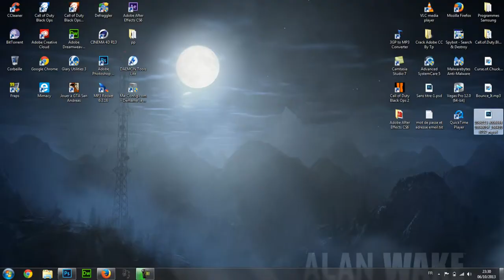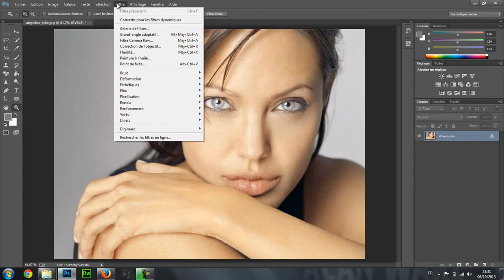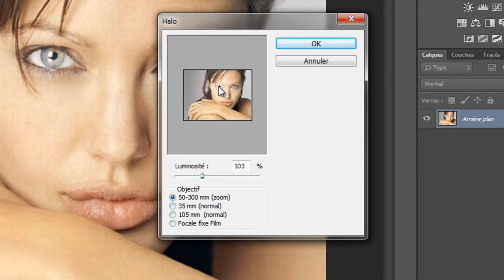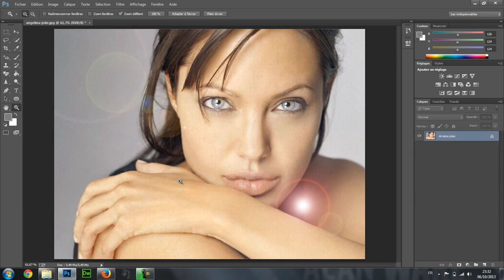Atténuer le regard sur une photo + BONUS | Tuto - Photoshop CC - CS6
Salut tous le monde, dans cette vidéo je vous apprend à atténuer le regard d'une personne avec Photoshop CC, CS6 ou CS5!

Merci de m'avoir regardez !

De cliquer sur le pouce vert :)
Et enfin de partagez cette vidéo!